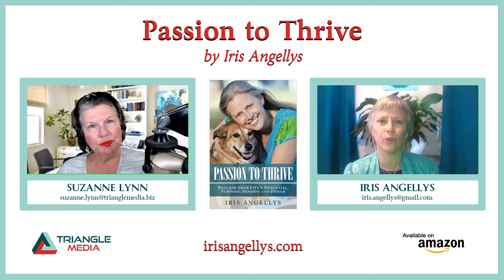"Passion to Thrive: Reclaim your life’s Potential, Purpose, Passion and Power" by Iris Angellys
It's time to thrive! The Divine Feminine has been suppressed in the Western world for centuries. As a result of our disregard for her and Mother Earth, we now live in a time of impending global catastrophe. Business-as-usual is no longer an option. How can we respond to this situation? How can women reclaim the breadth and depth of our worth? How can we reclaim our unique way of being, experiencing, feeling and acting in the world, when until recently we’ve been restricted and constrained? In her book, Iris examines the archetypes that can guide us through difficult situations and circumstances back to our own magnificent selves and to the Divine Feminine. Each unique archetype has qualities to inspire you to approach old, gnarly problems and situations in new ways. Each archetype guides and empowers you to explore the different sides of your Self. Each one allows you to realise your strengths, talents and skills and what gives your life meaning, passion and purpose. Realise how to live the most fulfilling life imaginable. Offer up your unique gifts to the world, ones you may not realise you have! YOU matter! By living your life to its fullest potential, you can join the communal effort to better the world with ease and grace. “If you think you are too small to make a difference, try sleeping with a mosquito.” Dalai Lama

Iris Angellys is a chiropractor and applied kinesiologist, workshop facilitator, author and artist.
She grew up in Denmark and Spain, studied Chiropractic in Denmark and the UK, and moved to Australia in my mid twenties. She currently has a chiropractic practice with her husband in a tiny town in Coastal New South Wales.